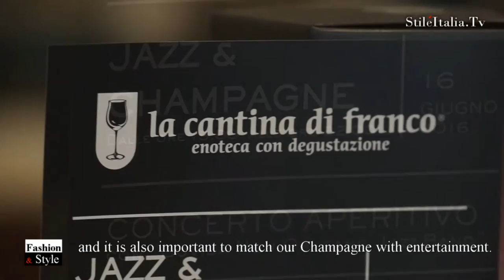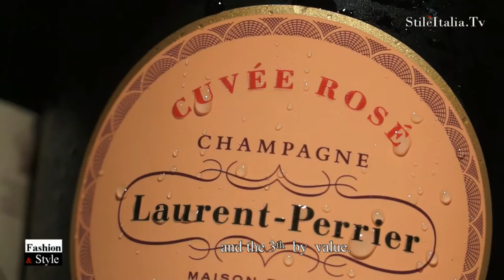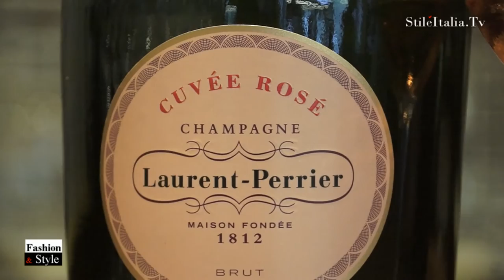"Champagne for Gentleman" - "Laurent Perrier" Champagne - "Italian Gentleman". "Italian Cocktail"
"Gorgonzola Dop" & "Prosciutto Cotto" naturale, two of the best "Italian Food", meet "Laurent Perrier" one of the most prestigious Champagne. In Milan, at "La Cantina di Franco" a special night where "Italian Food" has been paired with Champagne, with the Jazz Music performed by a "Bovisa New Orleans Jazz Band", the historic Jazz Band of Milan.
"Italian Food", "Italian Jazz", "Italian Fashion", "Italian Gentleman" and "Italian Tailoring" are programs created and realized by "Danilo della Mura", produced by "Stile Italia Tv"

Due tra i più famosi ed apprezzati cibi Italiani incontrano uno tra i più prestigiosi Champagne. A Milano, presso l'enoteca "La Cantina di Franco", "Laurent Perrier" presenta la "Cuvée Brut sans anée" e la "Cuvée Rosée
In abbinamento il "Gorgonzola Dop" dell'azienda "Luigi Guffanti 1876" ed il "Prosciutto Cotto" della "San Marino Salumi" . Il tutto accompagnato dalla "Bovisa  New Orleans Jazz Band" ("Bovisa Jazz Band")
"Italian Food", "Italian Jazz", "Italian Fashion", "Italian Gentleman" and "Italian Tailoring" sono programmi iderati e realizzati da  "Danilo della Mura", prodotti da by "Stile Italia Tv"

Nel Video:
- "Laurent Perrier": "Stefano Della Porta" e "Stephane Montjourides"
- "La Cantina di Franco"
- "Luigi Guffanti 1876" Gorgonzola
-  "San Marino Salumi" Prosciutto
- "Bovisa New Orleans Jazz Band" ("Bovisa Jazz Band"): "Invernizzi Luciano" (Trombone), "Marson Giacomo" (Tromba), "Turazzi Emiliano" (Clarinetto), "Turazzi Fabio" (Banjo), "Marson Gigi" (Pianoforte), "Belluzzo Terenzio" (Batteria)